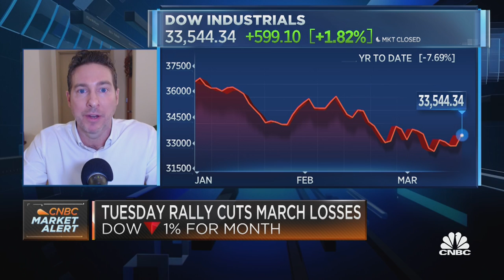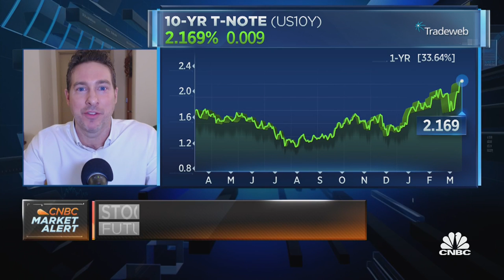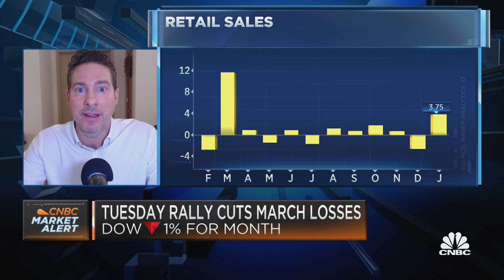The Market Has Priced in The Rate Hike: Ryan Payne on CNBC